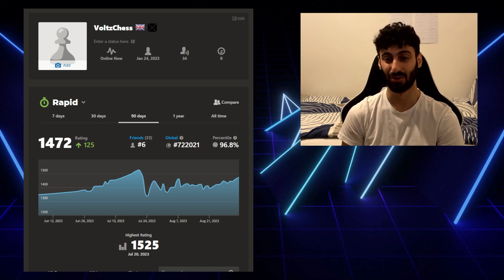Road To 2000 Elo | Day 39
i'm running out of rubbish to put in my description. wait i just thought of an idea. i think i should put the game links in here.